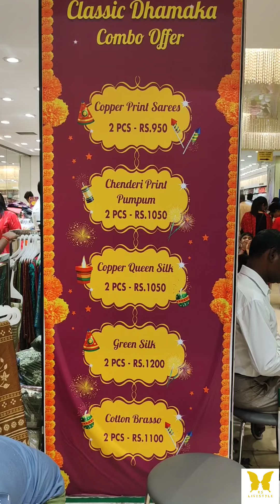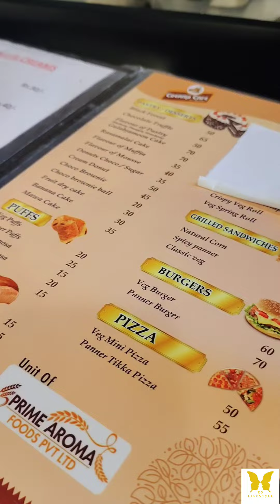1st month salary shopping for my parents | Very emotional shopping